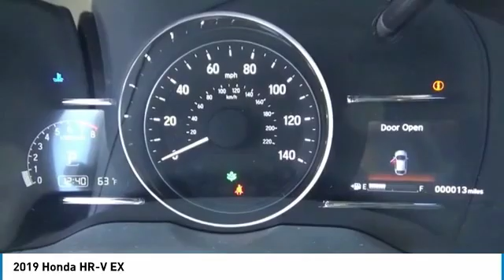2019 Honda HR-V EX NewNew or Used H47103